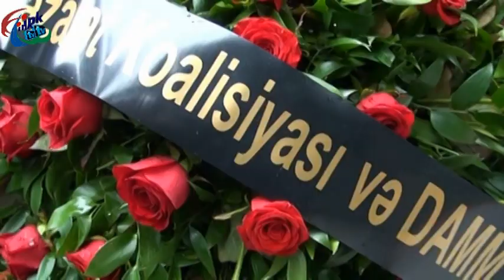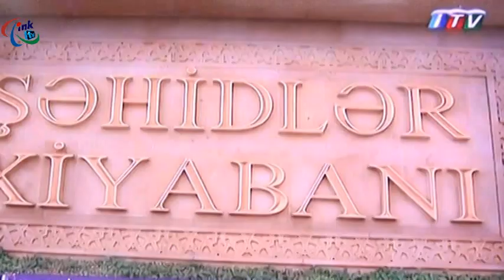İNK və DAMMİB-da Horadiz əməliyyatına aid tədbir. "İctimaiyyətin səsi". Xüsusi buraxılış.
İNK və DAMMİB-da Qarabağ müharibəsinin ən uğurlu döyüşlərindən sayılan - Horadiz əməliyyatına həsr olunmuş tədbir keçirildi.  Horadiz əməliyyatının 24-cü ildönümü münasibəti ilə Fəxri Xiyaban və Şəhidlər Xiyabanı ziyarət edildi.
Horadiz əməliyyatı Ordumuzun ən uğurlu döyüşlərindən biri olub. Füzuli rayonunun 20 kəndinin işğaldan azad edilməsi ilə nəticələnən əməliyyatda misilsiz qərəmanlıqlarına görə 8 nəfər Milli Qəhrəman adına laiq görülüb .
Döyüş yoldaşlarının məzarı başında keçmiş döyüşçülər və əlillər heç bir maneəyə baxmadan ancaq "Irəli" əmrini gözlədiklərini də dilə gətirdilər.

İctimai Nəzarət Koalisiyası – Dünya Azərbaycanlılarının Mədəniyyət Mərkəzi İctimai Birliyi, “Sabitlik və İnkişaf” Mərkəzi İctimai Birliyi, Yeni Yazarlar və Sənətçilər Qurumu, onların yaradıcı kollektivləri durmadan işləyir, çalışır, yeni intellektual-kreativ məhsullarını tarixin yaddaşı üçün hazırlayırlar: əsas hədəfimiz milli-mənəvi dəyərləri yaşatmaq, mədəni sərvətlərimizi zənginləşdirmək, gənc istedadları üzə çıxarmaq, yaradıcı gənclərin bacarıqlarını inkişaf etdirməklə onların peşəkarlaşmasına stimul verməkdir…

İNK TV-də hazırlanan kreativ müəllif proqramlarına – İNK TV İnternet Telekanalından da baxa bilərsiz.

70 QHT, KİV, İnternet portal və saytı birləşdirən İctimai Nəzarət Koalisiyasının – Dünya Azərbaycanlılarının Mədəniyyət Mərkəzi İctimai Birliyi, Yeni Yazarlar və Sənətçilər Qurumu, Sabitlik və İnkişaf Mərkəzi İB…

İNK və DAMM İB-nın ünvanı:

Bakı şəhəri, Mətbuat prospekti 529-cu məhəllə, “Azərbaycan” nəşriyyatı, 8-ci mərtəbə “Qaynar xətt”- Telefonlar/faks: (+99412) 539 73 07, 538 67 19, 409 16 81 (ofis)

Feysbuk resurslarımız